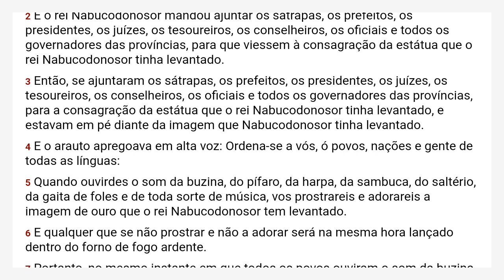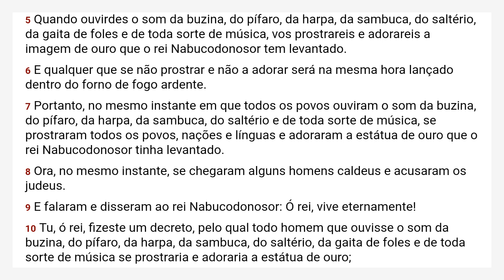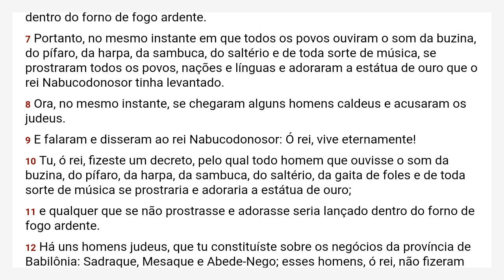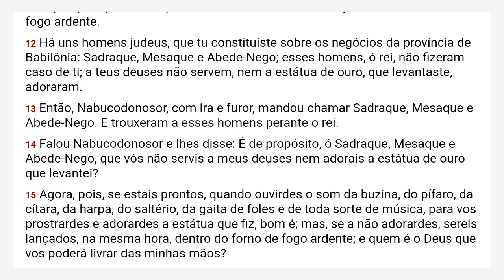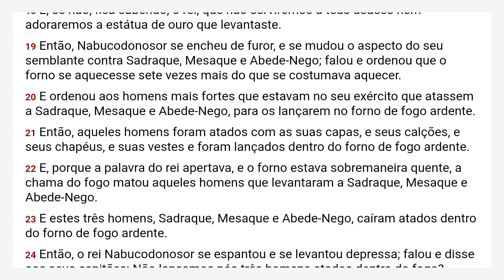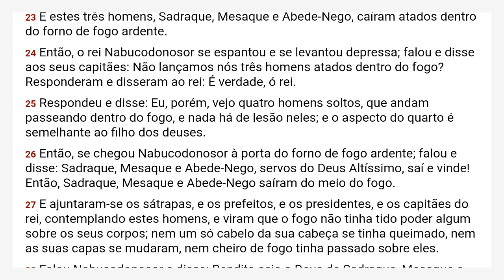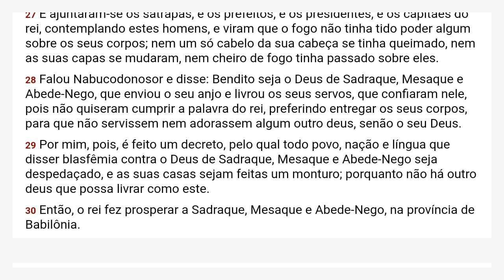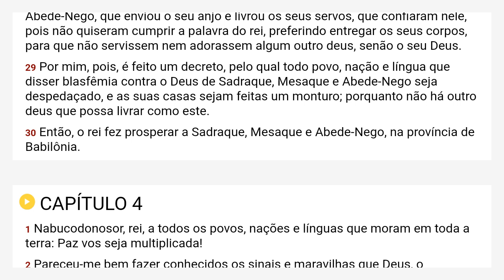Daniel 3 Almeida Revista e Corrigida - ARC